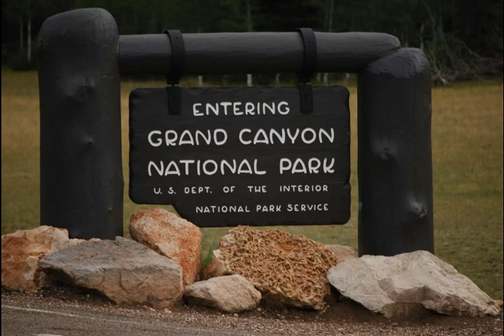Grand Canyon North Rim September 2011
Nice day with a short hike (6hrs) into the North Rim. Hadn't planned on going but were close enough to warrant a visit. Worth a look if you are in the area.